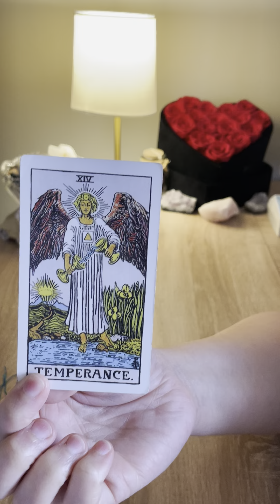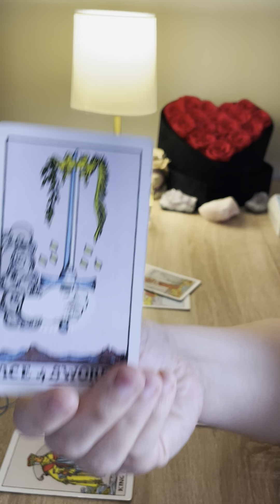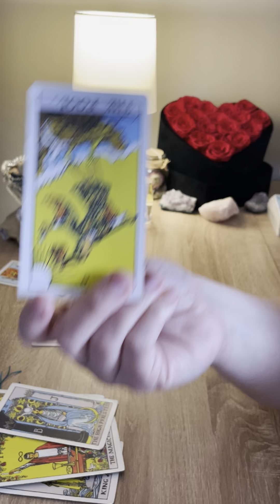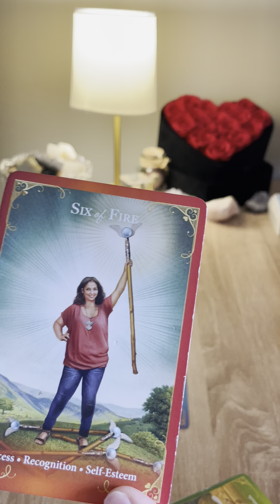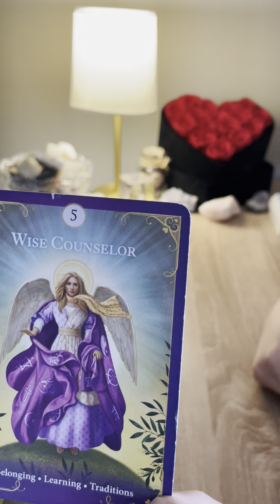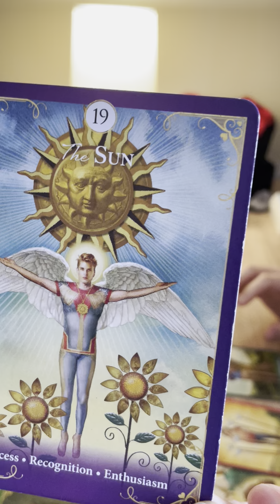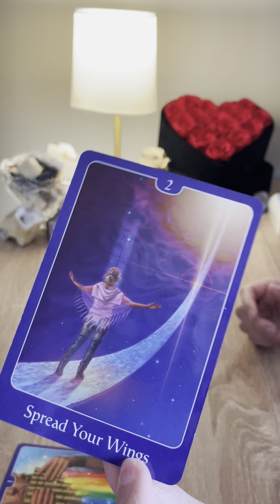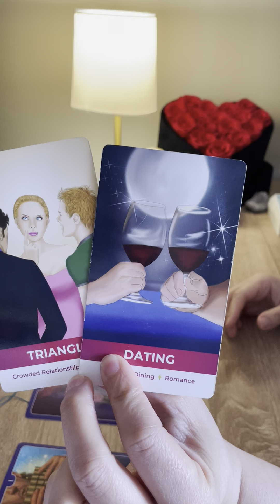GEMINI ♊️ DON’T STRESS TOO MUCH OVER WHO’S THE RIGHT ONE FOR YOU…YOU’LL KNOW EXACTLY WHO THEY ARE…